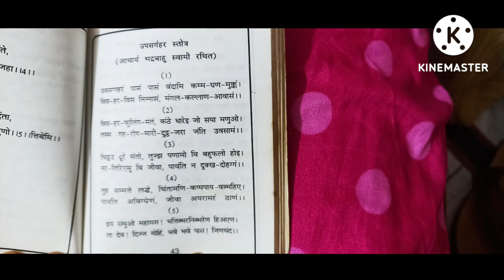आचार्य भद्रबाहु स्वामि ने uvsaghar सत्रोत की रचना क्यों कि....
आचार्य भद्रबाहु स्वामि ने  uvsaghar सत्रोत की रचना की
jainism jain जैन # jain कहानियाँ
uvsaghar स्तोत्र